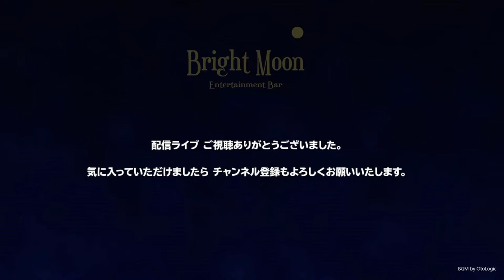大阪レコ発ワンマンライブ 永井秀樹「青の時代」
アーティストへのお気持ちはこちらから

福岡県福岡市出身 酒好きA型ギタリスト

「MAGUMI AND THE BREATHLESS」「バカチンブラザーズZ」のギタリストでもある永井秀樹さんが、今回は1stミニアルバム「青の時代」発売記念「永井秀樹バンド」として大阪初ワンマンライブで帰ってきます！

初1stミニアルバム「青の時代」
2022年1月16日リリース💿

ディスクユニオンで購入（３月９日から）

永井秀樹1stミニアルバム
『青の時代』トレーラー映像